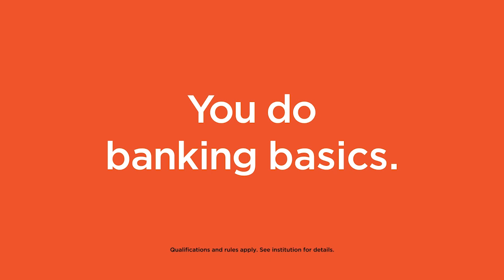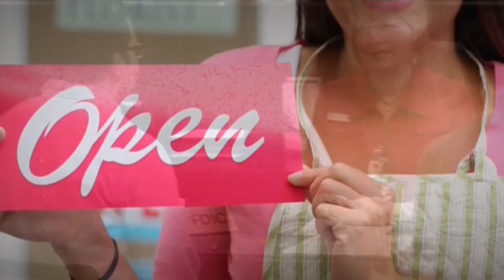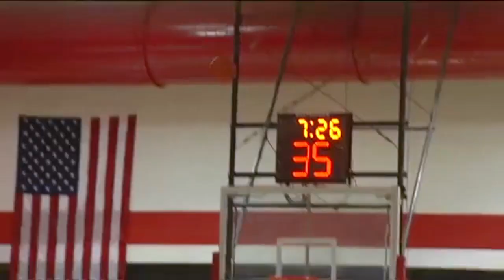Malvern Leopard Football 2019: Malvern vs. Robinson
The Leopard Football Team from Malvern, Arkansas, hosted a conference game against the Robinson Senators on the David Alpe Field at Claude Mann Stadium, Friday, October 18, 2019.  The Isolated Player of the game was #26.